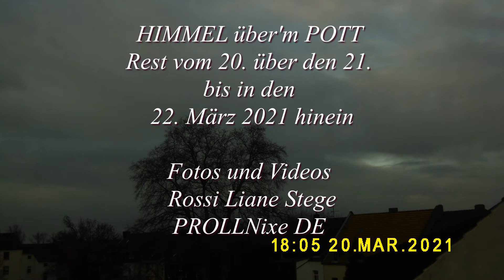HIMMEL über'm POTT vom 20. - 22. März 2021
Musikuntermalung: The 99 Most Essential Guitar Masterpieces
68 Nocturnal for Guitar, Op. 70 (after John Dowland) - Sonja Prunnbauer